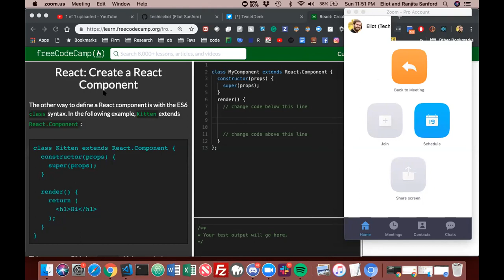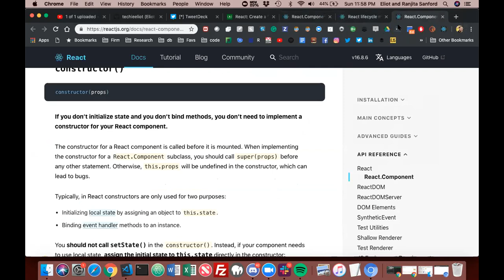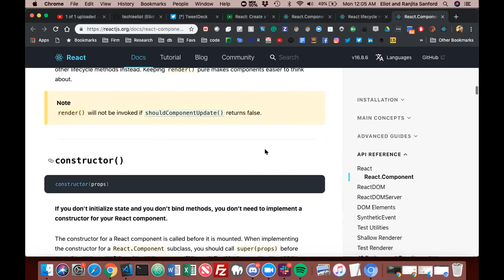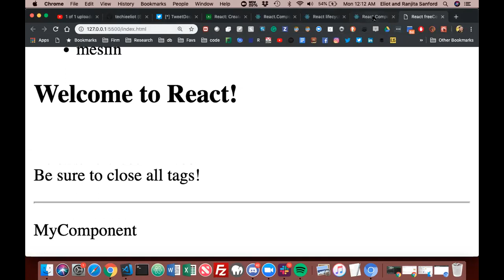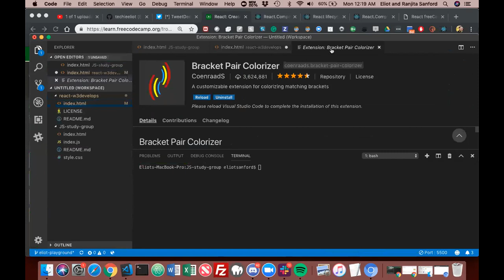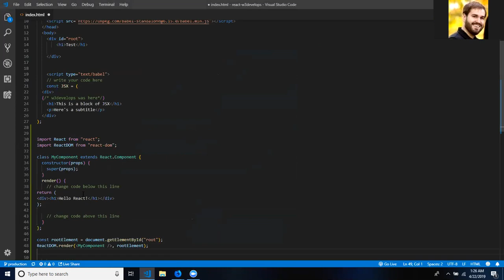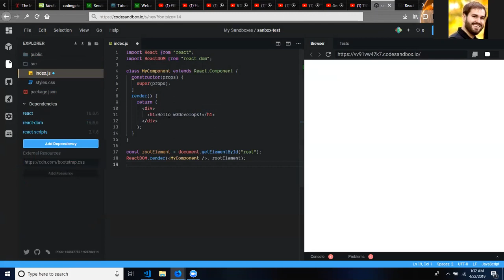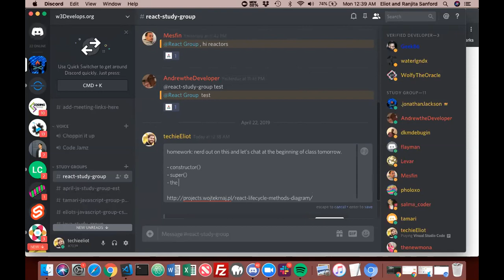Front End DAY3 Components constructor super | React Study Group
We discovered React Components and using constructor() and super(). Also, we dabbled with codesanbox.io. See you in the comments and on our discord channel.

@w3develops we ❤️ coding!

Happy Coding!

–PLACES THAT HELPED ME LEARN CODE